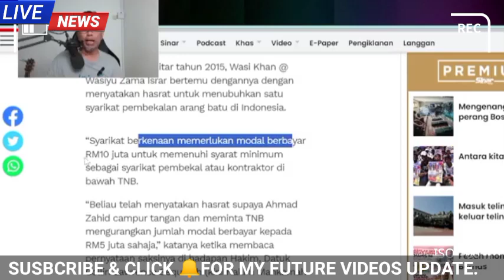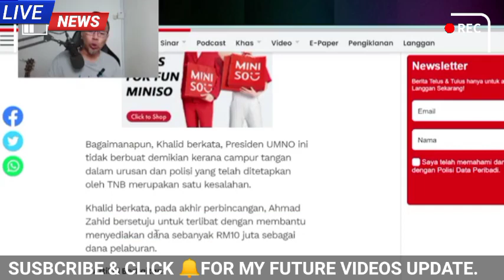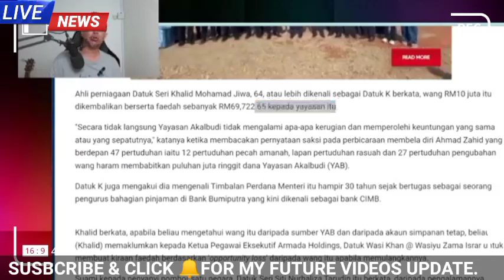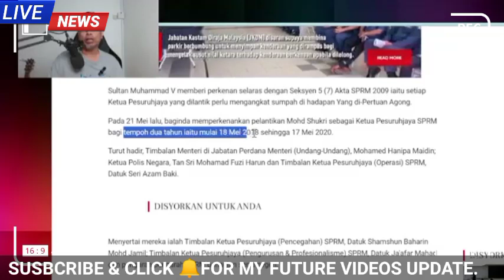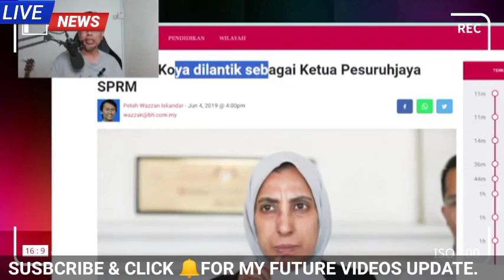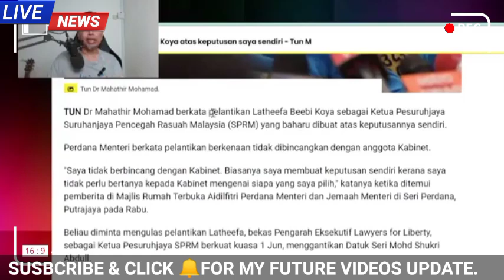LIHAT APA RESPON ANWAR SELEPAS BERLAKU PENDEDAHAN ZAHID INI!!